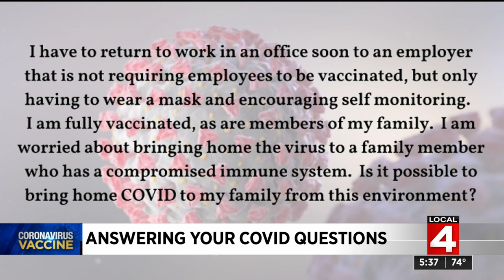Can COVID be transmitted between two vaccinated people? How long has mRNA technology been tested?